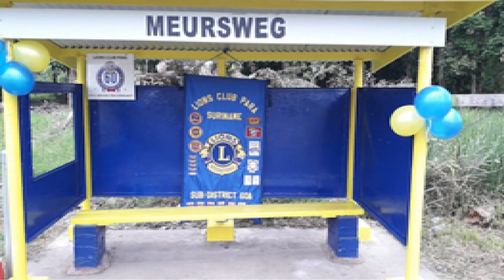15 08 2020 Lions Club Para bestaat 60 jaar